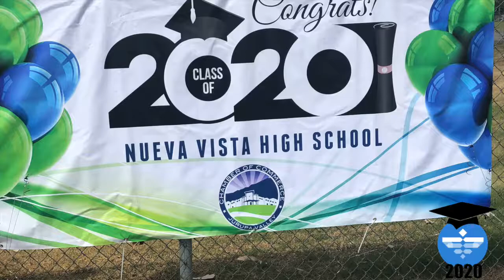2020 Nueva Vista High School Drive Thru Graduation, Jurupa Unified School District